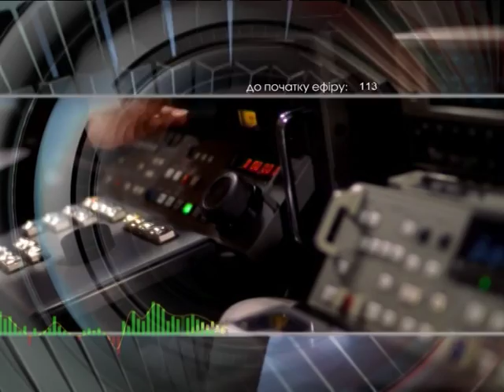Добрый вечер 2 05 18 Омелян